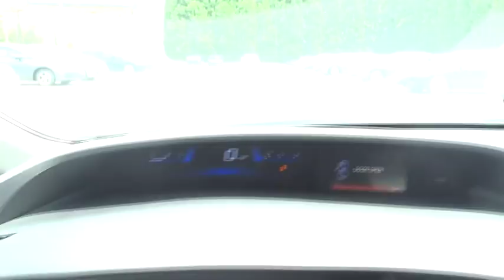2015 Honda Civic Sedan Marietta, Atlanta, Roswell, Woodstock, Kennesaw, GA 485917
2015 Honda Civic Sedan